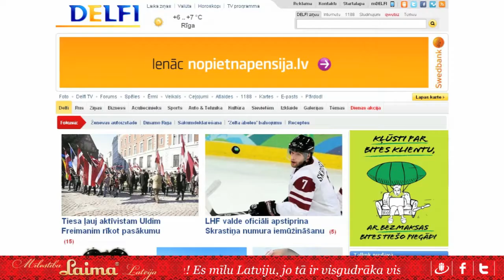STARO LAIMA | Case Study | 2012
Client: Laima
Advertising Agency: Alpha Baltic
Creative Director: Gatis Rozenfelds
Art Director: Krists Zankovskis
Director of photography: Uvis Leskavnieks
Copywriter: Krisjanis Papins | Uvis Leskavnieks
Programmer: Kaspars Celmalnieks | Kaspars Bondars
Production company: Alpha Baltic

Confectionery brand Laima participated in Light festival - „Staro Riga" - giving the opportunity for everybody to greet their fellows during the state holiday with the help of an interactive light installation and internet.

The annual festival assembles different organizations, each having its own projects throughout the capital with a common target -- to light up the city during the darkest time of the year, to celebrate the anniversary of Latvia and to communicate the integrated message for a large number of people.

Laima participated to strengthen it's image. The aim was to attract the audience to the core value of the brand: love and to add a statehood dimension in the context of the project.

The object was the unification of the ethnography and the modern technologies. The visitors in the Old Riga - near the Gunpowder Tower - were able to gesticulate with hands on a huge screen thus remotely moving the elements placed on a background of the state flag. Each element had its own sound so the hands created unique music.

The powerful words -- Latvia, Love, Laima -- were worked into the sign. The visual origin of the sign is taken from the design of the ethnographic ornament, thus expressing the historical connection.

Promotion received the support of an integrated internet communication: the „virtual version" of the installation was made for the social media; a person, having a computer with a webcam, could try one's hand in music composing.

In order to ensure the feedback, each had an opportunity to type a greeting text to publish it online - together with other greetings in the well-known internet news portal Delfi.lv.

In total, more than 600 warm-hearted greetings were published during the festival, and at least 25 000 people visited the object.